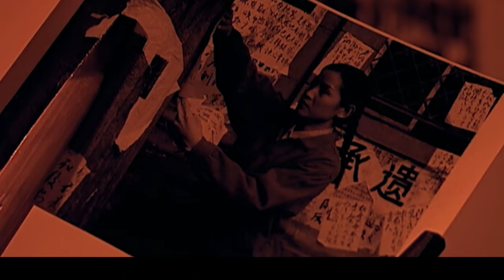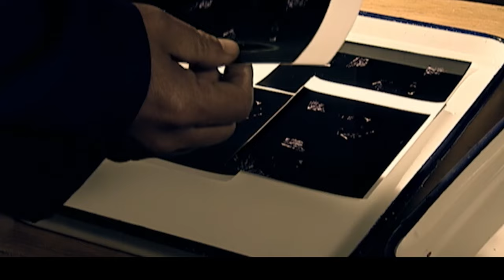高分警匪剧 |【便衣警察】04 公安机关逮捕一名重要特务，而特务却谎报敌情，于和伟顺藤摸瓜，就在准备一网打尽敌人时，特务逃跑，所有抓捕行动失败...（孙斌、于和伟）-国剧经典